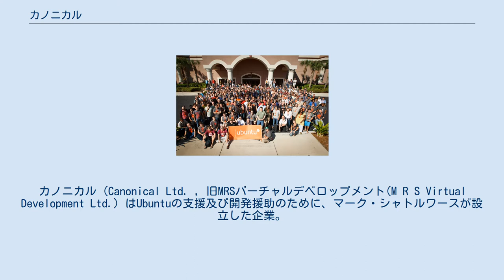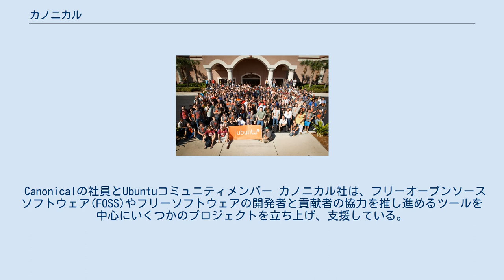カノニカル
カノニカル (Canonical Ltd. , 旧MRSバーチャルデベロップメント(M R S Virtual Development Ltd.) はUbuntuの支援及び開発援助のために、マーク・シャトルワースが設立した企業。
 Ubuntuのサポートやトレーニングプログラムを有償で実施して収益化しつつ、開発者やコミュニティーリーダーをUbuntuプロジェクトに送り込むことで開発を促進している。
 Ubuntuに関連する各種ソフトウェア「Bazaar」「Upstart」「Launchpad」「Landscape」などの開発やサポートも行っている。
 Canonicalは30カ国以上でスタッフを雇用しており、ロンドン、オースティン、ボストン、上海、北京、台北とマン島にオフィスを構えている。
 Canonicalの社員とUbuntuコミュニティメンバー カノニカル社は、フリーオープンソースソフトウェア(FOSS)やフリーソフトウェアの開発者と貢献者の協力を推し進めるツールを中心にいくつかのプロジェクトを立ち上げ、支援している。
 その他、CanonicalはLinaroに対して開発資源の一部を投資している。